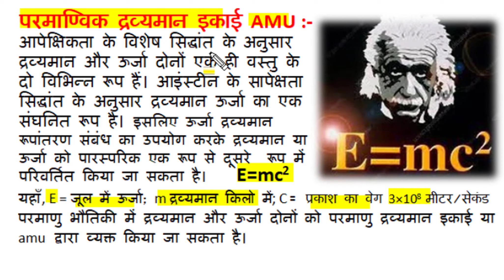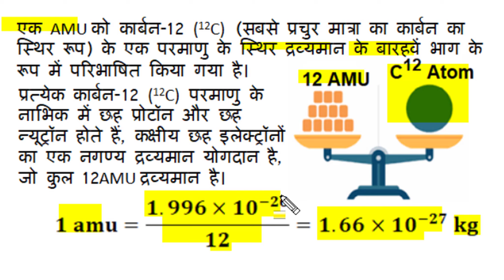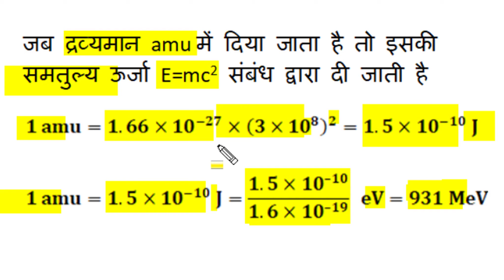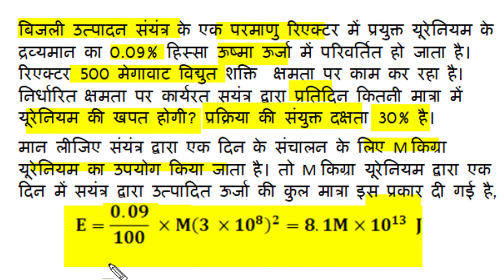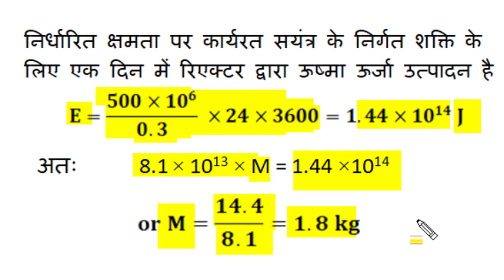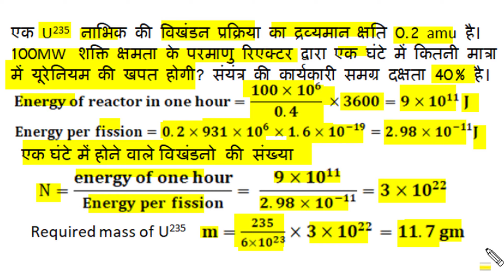Nuclear physics Atomic Mass Unit, hindi video, energy equivalent of 1 amu, numerical calculations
This Hindi Language short video describe the concept of atomic mass unit. It relate mass of carbon 12 atom and atomic mass unit. It also describe relation of special theory of relativity among energy, mass and speed of light. It explain energy equivalent of one atomic mass unit.  This video provides good illustration and numerical examples to clear doubt and improve subject understanding. The best video in all respect.